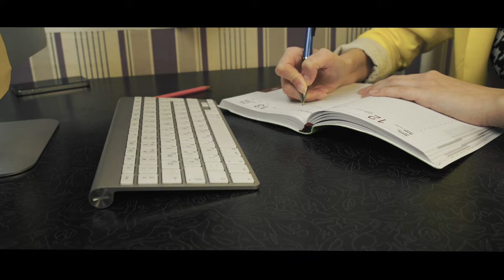Neden Ders Çalışmak İstemeyiz? 6 SEBEP ‼️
Büyük bir hevesle başladığımız ders çalışmaktan, istekle oturduğumuz masa başından neden hemen sıkılıp kaçıyoruz ? İşte ders çalışmak istemeyişimizin altındaki 6 sebep!

Sen neden ders çalışmak istemiyorsun ? 🤔